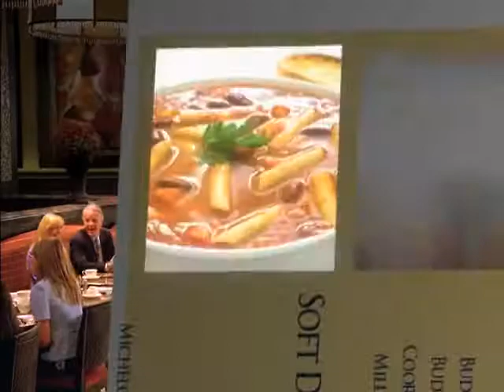Pick A Meal Deal